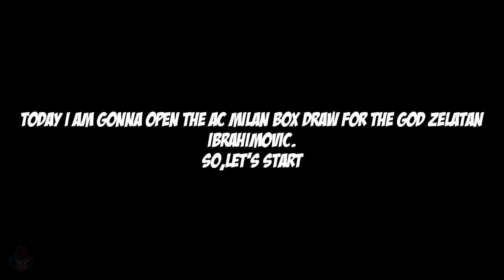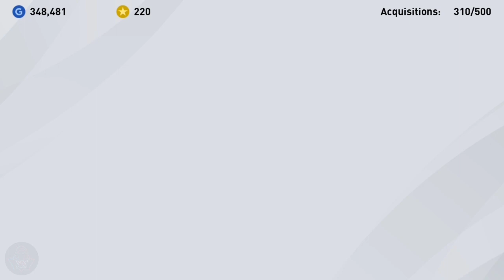TRYING TO GET Z.IBRAHIMOVIC FROM AC MILAN CLUB SELECTION BOX DRAW - PES2020 - PES IS SAVAGE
ABOUT THIS VIDEO :  AC MILAN CLUB SELECTION BOX DRAW

🤞If This Video Will Impress You Then Give A
___________THANKS___________

Credits-
Musics:
1: WARRIYO MORTALS

You can Also Check My Other Gaming Stuff's-

Coming Soon😁

Authentic football action!

We've also added a number of licences from various club and national teams, including official leagues such as Italy's Serie A TIM and Serie BKT. You now have more options than ever before to build your team of international superstars.

A number of new legends are set to join the ranks alongside all-time favourites Maradona, Batistuta and Kahn, as well as exclusive legends like Beckham, Zico and Totti.

Players who have performed well during weekend matches will appear in the game as Featured Players. These special versions have increased ratings, unique card designs, and in some instances additional skills. Starting in PES 2020, you can also expect to see national team Featured Players make an appearance throughout the season.